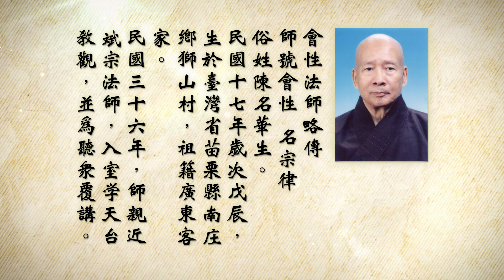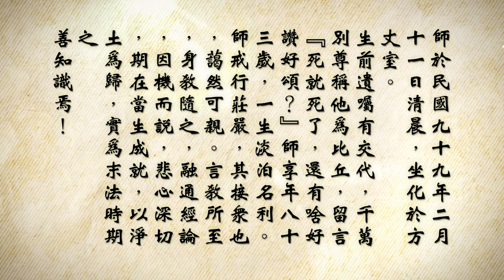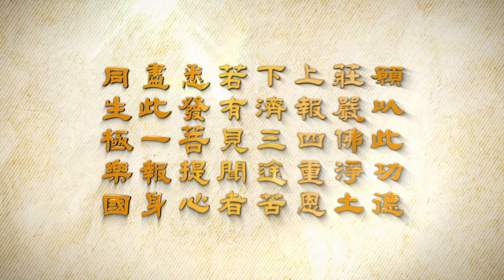会性法师 妙法莲华经 第143集 卷（四）五百弟子授记品第八